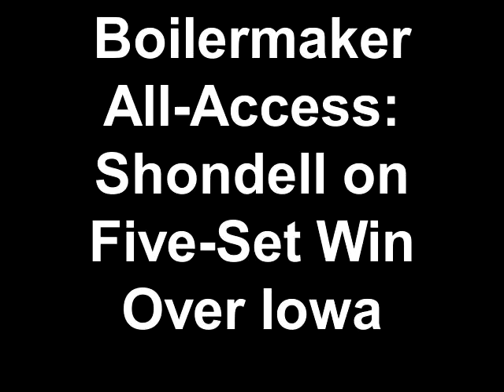Boilermaker All-Access: Shondell on Five-Set Win Over Iowa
Shondell on  Five-Set Win Over Iowa